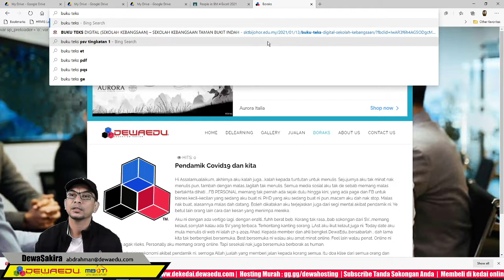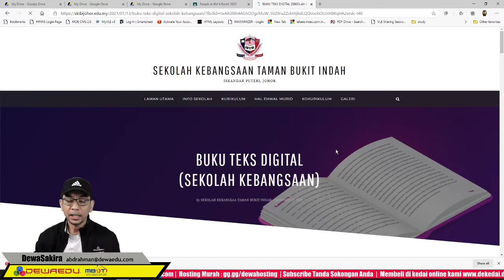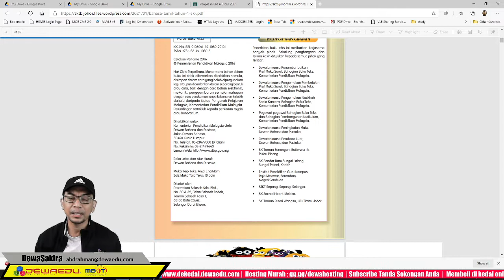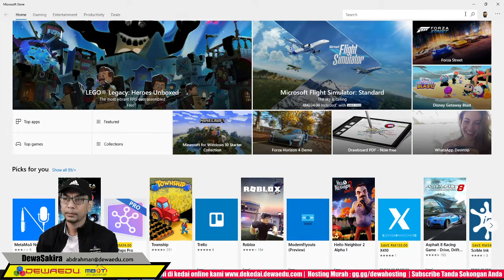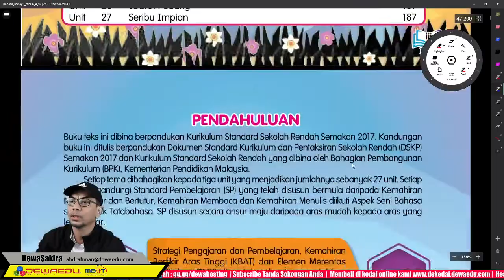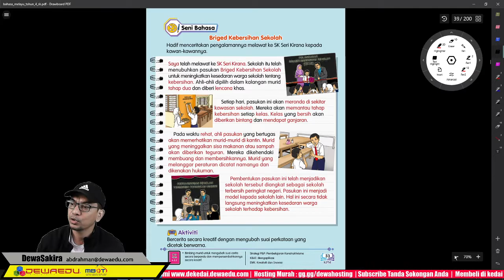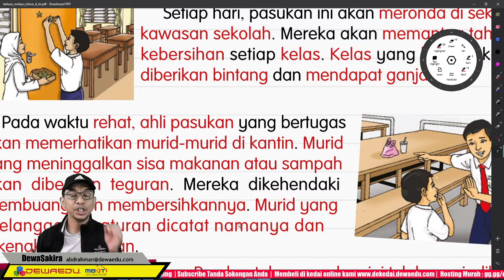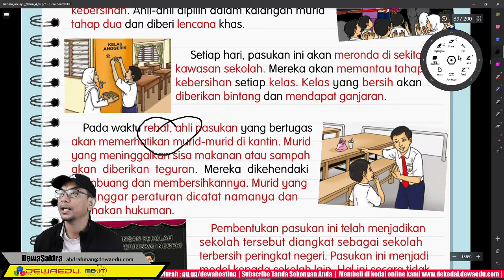Drawboard PDF: Apps bagus untuk Online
Bagi tenaga pengajar yang selalu online bersama bahan ransangan atau buku, baik try apps ini. Best sangat

komen sikit